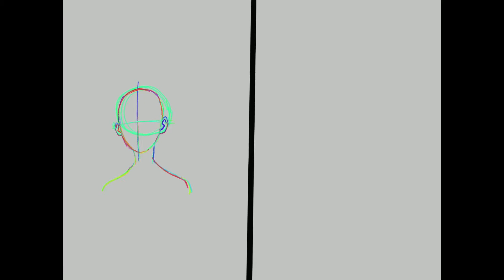pick your poison (procreate speedpaint)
time taken: 2hr 42m
program: procreate
tablet: ipad 7th gen

hey there! i’m myra, a digital artist from utah who is working to improve my skills and hopefully land a job working as an illustrator!

art instagram: myrakiii
sims 4 edit instagram: peachy.faerie